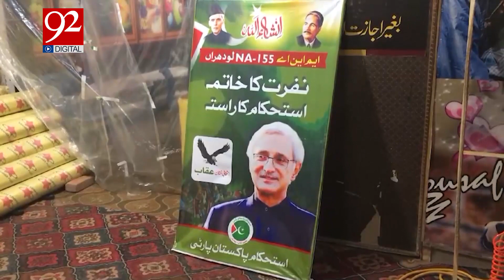Lodhran Elections 2024 | Big Story for Pennaflex and advertising | Inside story |92 Digital